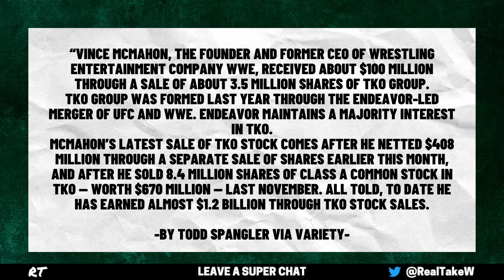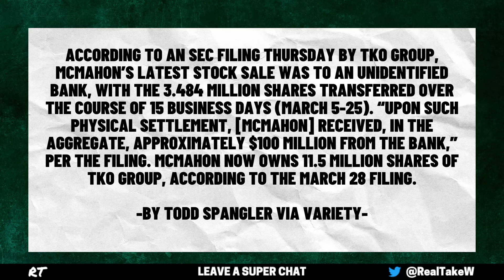Vince McMahon SELLS OFF WWE Stock & AEW Dynamite's HORRIBLE RATING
0:00 The news
0:46 Vince sells $100 million worth of TKO stock
4:03 Is Vince going to start a new wrestling company?
6:40 Why Vince will likely sell more stock
9:35 AEW Dynamite's bad rating
13:08 What AEW needs to do